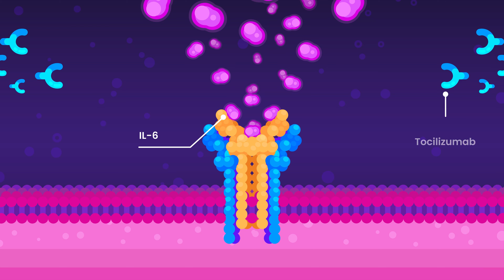Superhuman Body – Dr. Carl June, Innovator of Immunotherapies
A pioneer in immunotherapy and one of the scientists in the IMAX documentary Superhuman Body: World of Medical Marvels, Dr. Carl June shares his experience developing a revolutionary cancer treatment known as CAR T-cell therapy, which re-engineers the body’s own immune system to fight cancer and cure patients like 5-year-old Emily Whitehead.

About the film:
Narrated by Academy Award winner Matthew McConaughey, Superhuman Body: World of Medical Marvels explores the inner workings of the human body and the incredible breakthroughs in science and bioengineering that are changing the course of human health. Told through the inspiring personal stories behind these groundbreaking medical innovations, Superhuman Body shows the extraordinary ways our bodies work, and how science and technology help us to intervene when things go wrong.

Superhuman Body is produced by MacGillivray Freeman Films and presented by Edwards Lifesciences and Griffin Catalyst.

Now playing in IMAX and giant screen theaters.